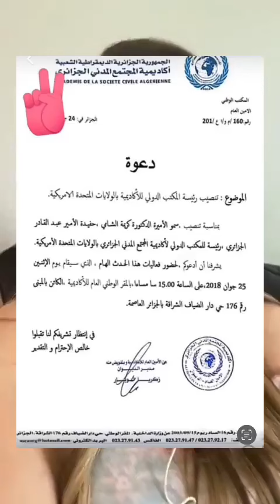Otro escándalo en el asunto Argelia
Otro escándalo Los casos y los escándalos no aparecen individualmente, sino que se multiplican cuando la corrupción está muy extendida en un sistema como el argelino.
 La presentaron como nieta del príncipe Abdelkader y ella los delató.
 El régimen militar cree que todo se puede comprar, incluso la historia.  Este intento de compensar la falta de legado histórico revela la creencia de que el dinero puede comprar la legitimidad y el estatus que provienen de la historia real y de un rico legado cultural.  Sin embargo, lo cierto es que la historia y el legado no se hacen ni se compran con dinero, sino que son producto de hechos, experiencias y aportes reales a lo largo de los tiempos.